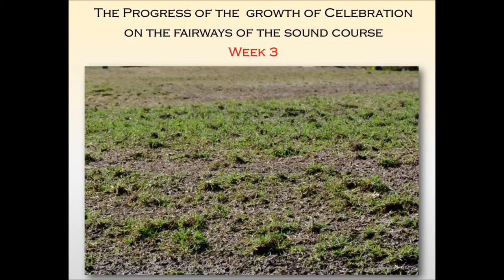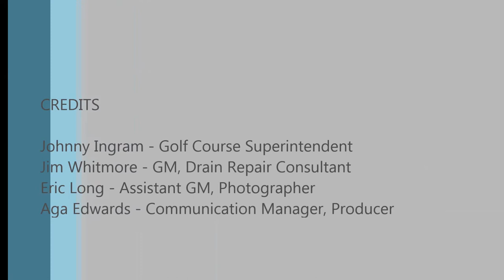6 17 16 Golf Course Renovation Update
Pelican  Sound Golf Course Renovation Update